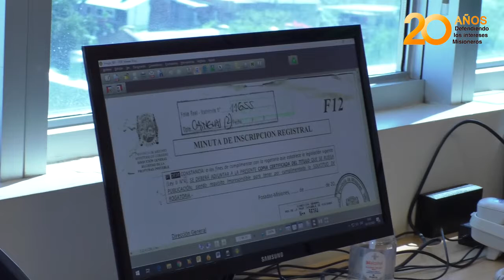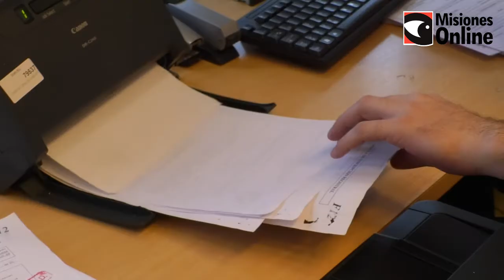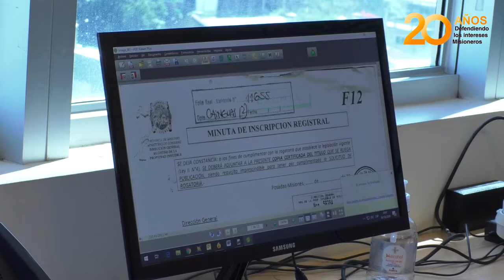Avanzan en la digitalización de documentos en el registro de la propiedad inmueble de misiones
Misiones sigue a la vanguardia, avanzando con pasos firmes y propuestas que, en este caso, contribuyan a facilitar el acceso a documentos y papeles importantes. De eso se trata el trabajo de digitalización de archivos en el Registro de la Propiedad Inmueble, según detalló la directora de la entidad y asimismo el ministro de Gobierno de la Provincia